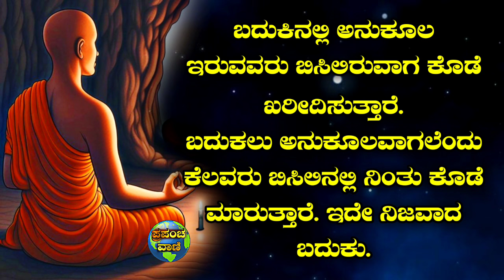ನಿಮಗೆ ಕೋಪ ಜಾಸ್ತಿನಾ.? 😡 Motivational quotes in kannada|Motivational speech in kannada|Buddha quotes